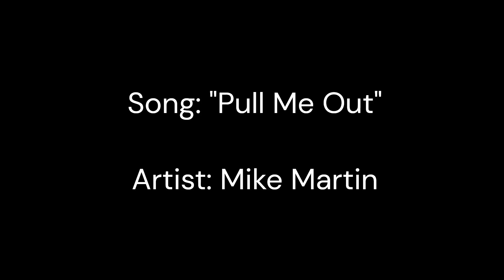Halloween 5: The Revenge of Michael Myers "Pull Me Out" Music Video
I specifically chose this song as I feel it best describes the mental state of Michael Myers, especially displayed in Halloween 5; an unstable, psychotic maniac with an uncontrollable murderous rage, but also a man.